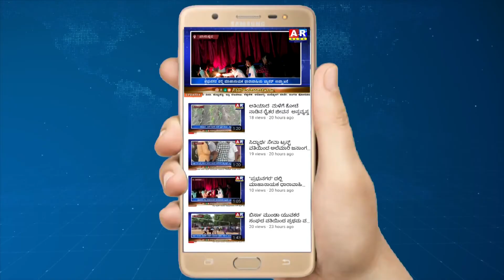ಎನ್‌ಪಿಎಸ್ ರದ್ದತಿಗಾಗಿ ನೌಕರರ ಸಂಘಗಳಿಂದ ಶಾಸಕರಿಗೆ ಮನವಿ